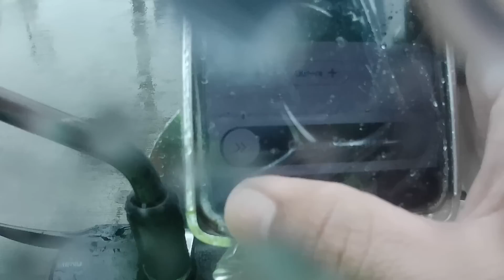Naniniwala kaba na sa Una lang masaya ? / Move it / mc taxi